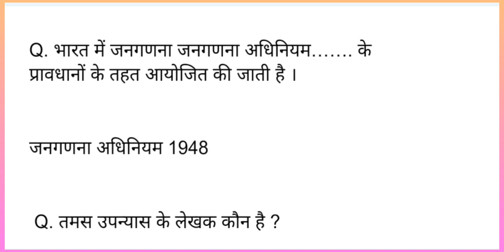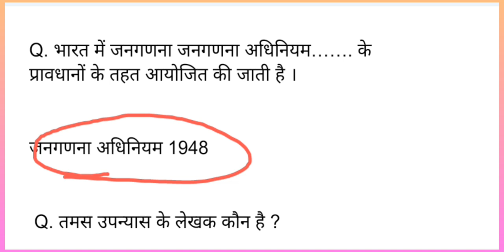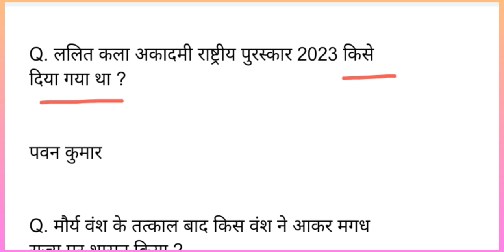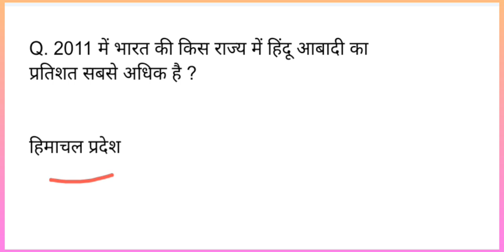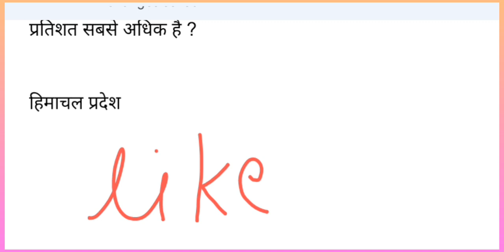SSC MTS PAPER ANALYSIS | अक्टूबर 2024 All shift SSC MTS l ● SSC MTS EXAM ANALYSIS ● SSC MTS 2024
♦️ Your Queries ♦️
SSC MTS 30 Sep 2nd shift analysis
SSC MTS 30 Sep 3rd shift analysis
SSC MTS 30 Sep all shift analysis

SSC MTS Exam Analysis | 30 Sep , Shift 2 | SSC MTS Analysis | Get an in-depth SSC MTS Exam Analysis for 30 Sep , Shift 1 ! Stay ahead with our detailed SSC MTS Analysis, covering key topics, question patterns, and difficulty levels. This comprehensive review will help you understand the exam trends and prepare effectively for your SSC MTS exams. SSC MTS Asked Questions Review with Expected Cut Off

30 September 1st shift paper analysis
30 September 2024 ssc mts 1st shift paper
30 September 1st shift ssc mts
30 September 1st shift paper
ssc mts 30 Sep 2024
ssc mts si 30 September analysis
ssc mts first shift question paper 30 September 2024
ssc mts exam analysis 30 Sep 2024

𝐑𝐎𝐘𝐀𝐋 𝐒𝐓𝐔𝐃𝐘